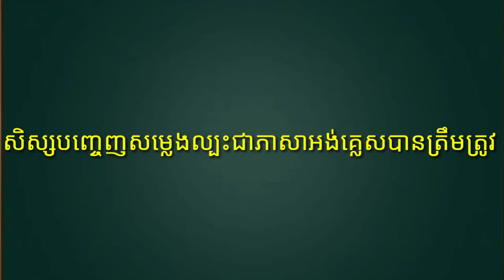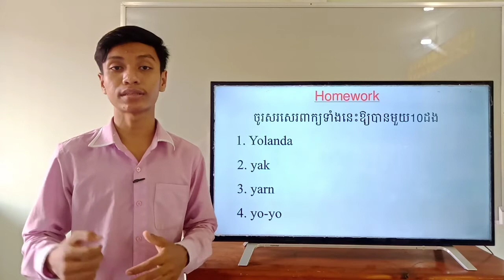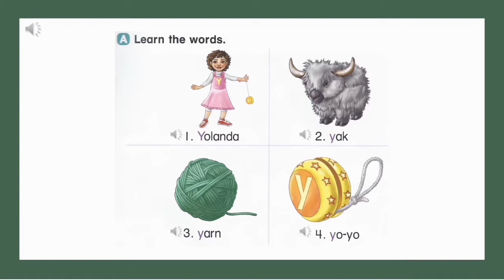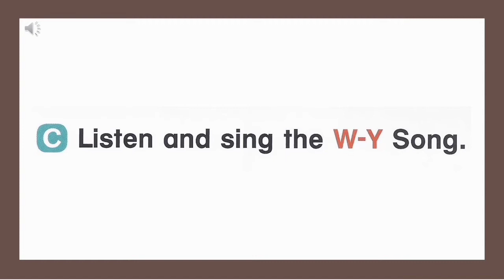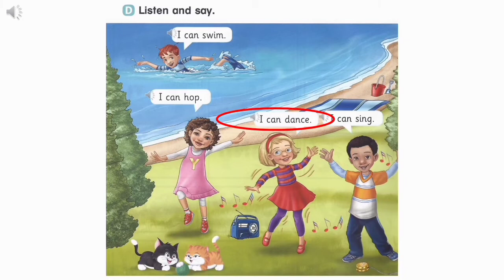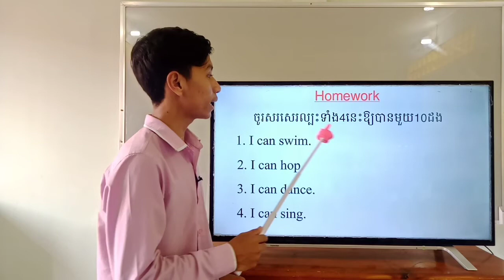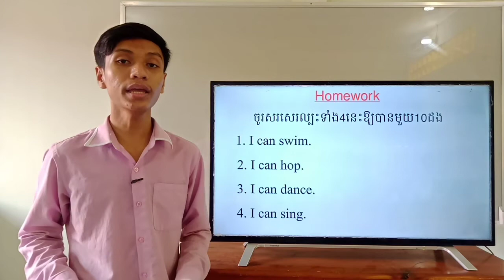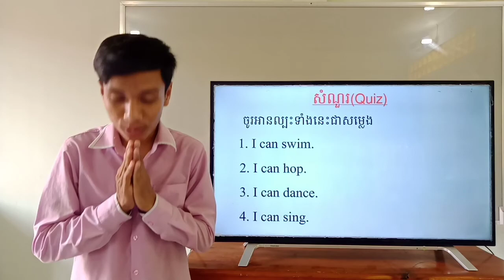19-2_ភាសាអង់គ្លេស-Lesson26-Letter |Y.y|-01042021-joseph central school